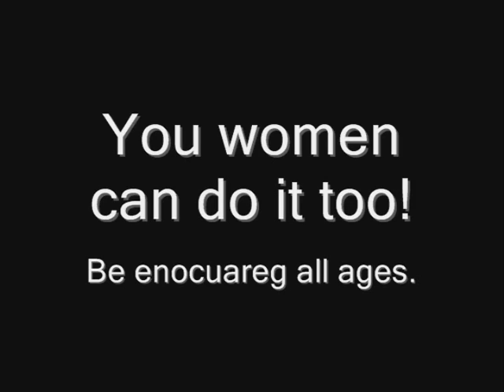Choson Ninja (backyard drills and conditioning 2) video #113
Try these simply drills for reflect and coordination